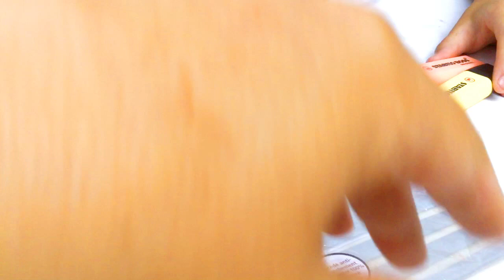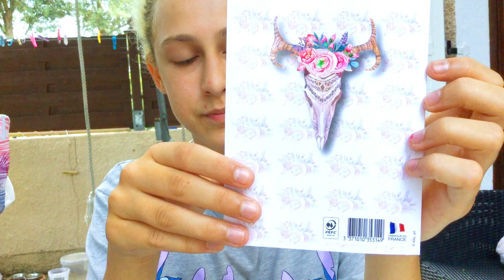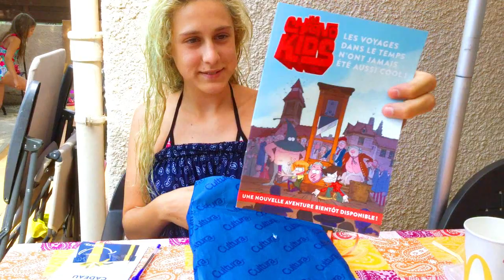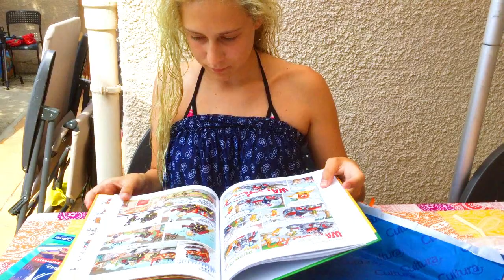QUOI DANS MON SAC DE COURS ? Back to school 📚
♥hello la ream decibels !!♥

on espere que vous allez tous tres bien et que cette rentrée se prepare tout doucement ^^ !
enola quand à elle a commencé une partie de ses fornitures et elle a tenu a vous montrer sa petite chasse ainsi que le contenu de son cartable !!

enola // lili_corne_29
syndelle// syndelle_les_decibels
maman// Assunta_off